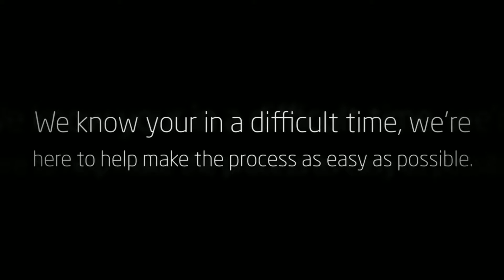Fountain Hills Divorce Lawyer | Fountain Hills Divorce Attorney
Do you need a trusted Fountain Hills Divorce Attorney? We know your in a difficult time, we're here to help make the process as easy as possible. Its important that you get a lawyer to ensure that the best decision is reached. We walk through the entire process with you.